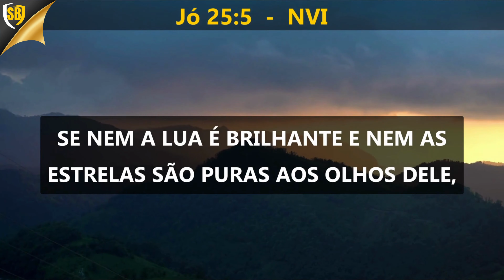A Bíblia em Áudio JÓ Capítulo 25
Bem-vindo ao nosso canal, onde compartilhamos a Palavra de Deus em forma de áudio para fortalecer sua fé e nutrir sua espiritualidade. Neste vídeo, trazemos o vigésimo quinto capítulo do livro de Jó, narrado com clareza e emoção.

No capítulo 25, somos apresentados às palavras de Bildade, um dos amigos de Jó, que ressalta a grandeza e a justiça de Deus diante da insignificância do ser humano. Acompanhe com atenção enquanto Bildade compartilha sua perspectiva sobre a majestade divina.

Esta parte do livro de Jó nos desafia a refletir sobre a soberania e a grandeza de Deus em contraste com a limitação humana. Ao ouvir as palavras de Bildade, somos convidados a considerar a humildade necessária diante de Deus e a reconhecer que somos dependentes da Sua graça e misericórdia.

Ao ouvir este áudio, permita-se mergulhar nas reflexões de Bildade e encontrar inspiração em reconhecer a grandiosidade de Deus em sua vida. Deixe-se ser encorajado a buscar a humildade diante de Deus e a depositar sua confiança em Sua sabedoria e justiça.

Que a mensagem transformadora do livro de Jó, especialmente neste capítulo, toque profundamente o seu coração e leve-o a uma maior reverência e adoração a Deus, reconhecendo a Sua grandeza e bondade. Agradecemos por fazer parte de nossa comunidade e desejamos que a graça de Deus o acompanhe em cada passo da sua jornada espiritual.